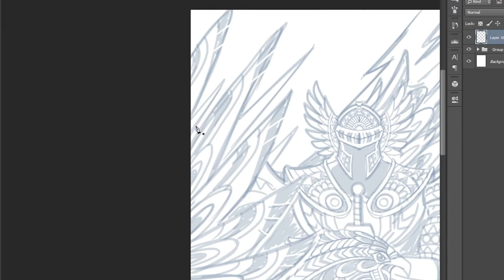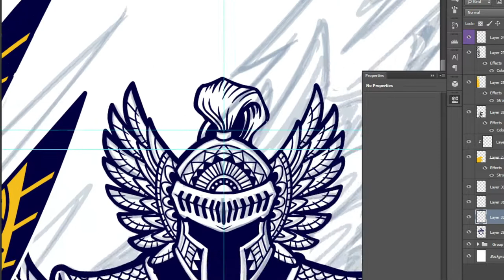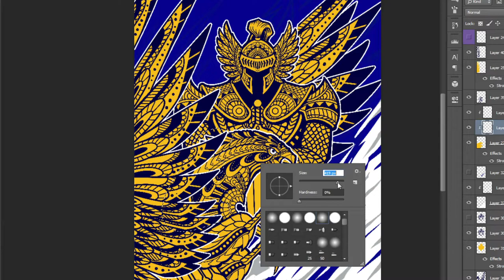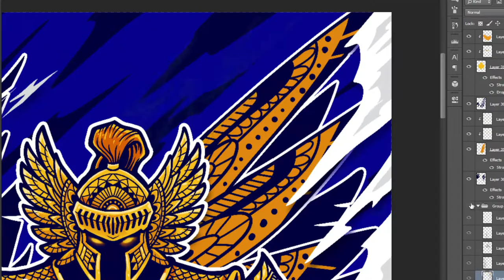APO illustration for Full sublimation T shirt Design | TimeLapse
Designed for Alpha Phi Omega Fraternity
ethnic Tribal eagle and knight for digital sublimation T shirt production

Gav Cueto